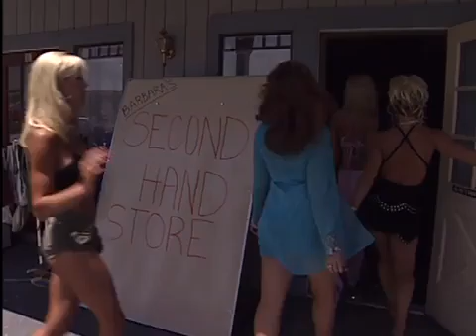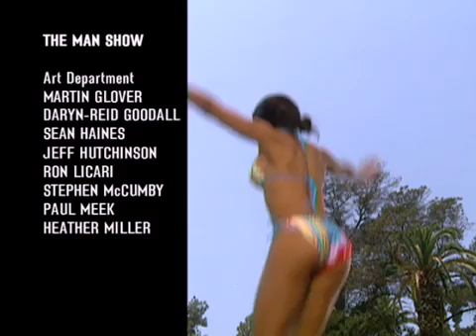The Man Show S05 E21